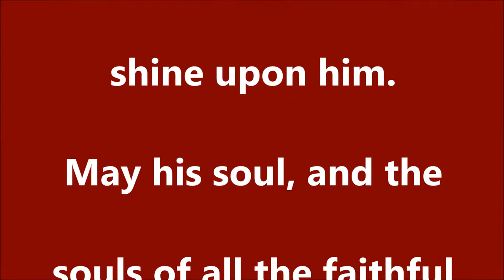ETERNAL REST PRAYER NOVENA FOR THE AFRICAN DIASPORA & BLACK CATHOLICS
Devotions of Prayers for the Dead , for the African Diaspora, Black Catholics, Orthodox, Lutheran and other members of the Liturgical Church an Christianity history.Black & African, Caribbean, Melanesia, Micronesia and Polynesia, Oceania Catholics, and Christians  Black and African Christians, Coptics, Orthodox, Anglicans, Episcopalians and Christians, all.